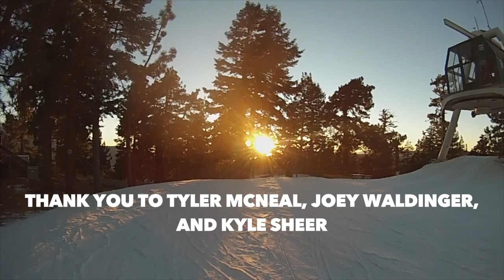Freedom to Ride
In this Documentary, follow the life of the extreme sports athlete, Tyler McNeal, and his search for balancing the positives and negatives of life.